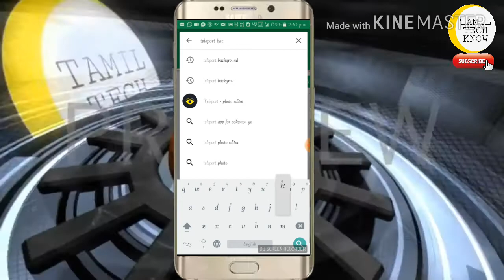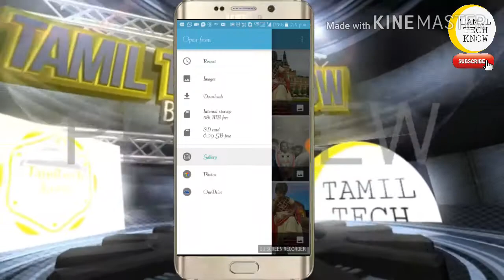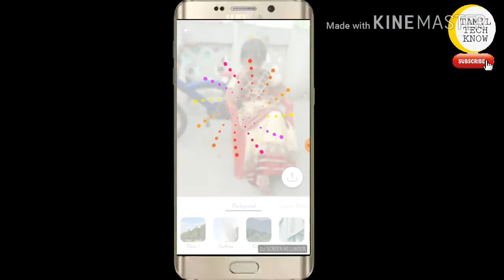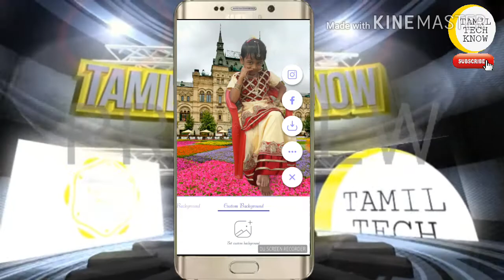How to remove background image on one click ( உங்கள் புகைப்படத்தில் பின்புறம் இமெஜ்யை நீக்க செய்ய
Teleport Future Technologies, Inc is an Android developer that has been active for about 1 months. The current app portfolio contains 5 apps, all of which are listed in category Photography. A popular app is Teleport - photo editor, which is highly ranked in several countries and, with over 500 thousand installs, is one of the more popular apps in Google Play.